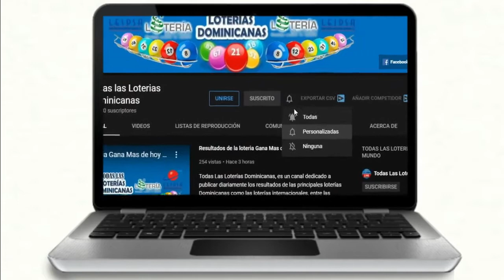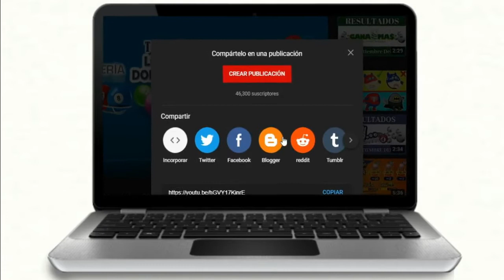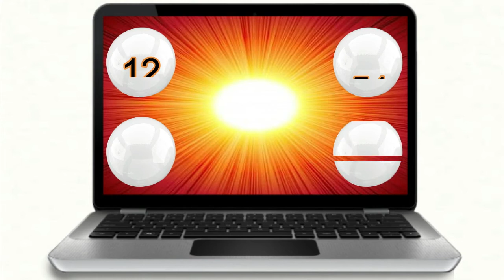Lotería La Suerte Dominicana Resultados de Hoy